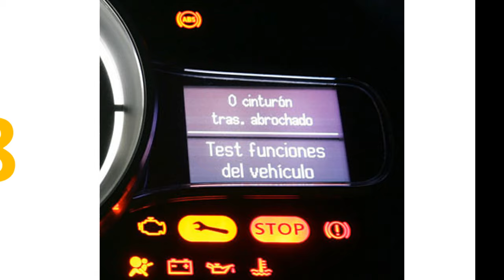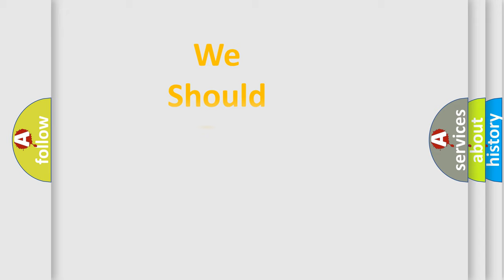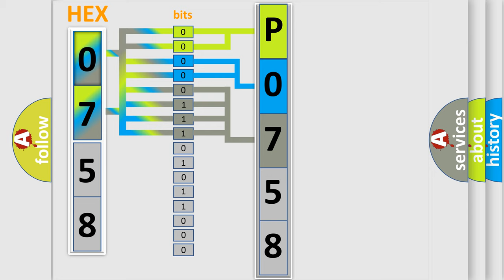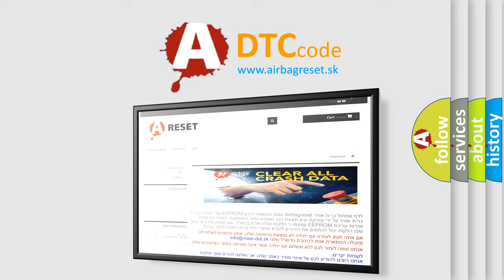DTC Audi P0758 Short Explanation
Contents:
0:21 Basic DTC analysis according to OBD2 protocol standard.
1:48 Insight into programming
2:58 A diagnostically understandable description of the Diagnostic Trouble Code
3:05 Basic error definition

Make:
Audi
Code:
P0758
Definition:
Description:
Engine started, vehicle driven with the solenoid applied, and the ECM detected an unexpected voltage condition.
Cause:
Shift Solenoid connector is damaged, open or shorted
Shift Solenoid control circuit is open
Shift Solenoid control circuit is shorted to ground
Shift Solenoid is damaged or it has failed